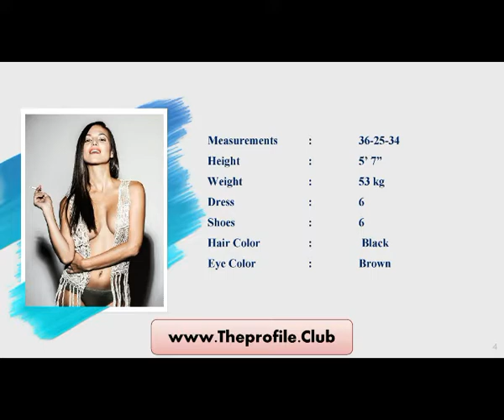Elisa Mouliaá Height Weight Bio Hot Sexy Bikini Pics Profile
View Elisa Mouliaa photos Facebook twitter wiki news interview height weight pics images measurements biography profile boyfriend hot sexy IMDb bikini movies.